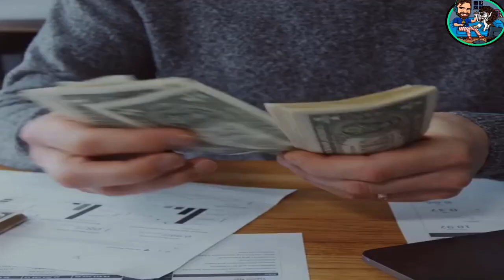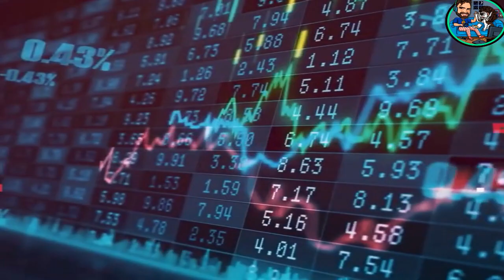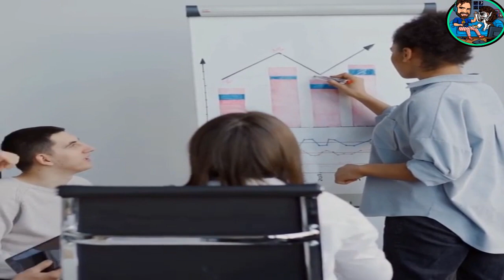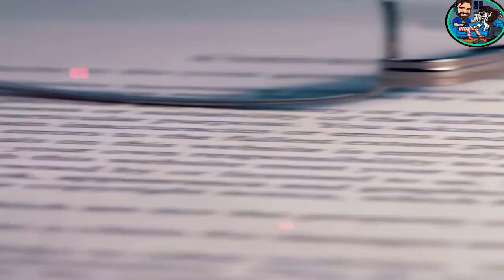Why Dubai's Man Made Islands are Still Empty